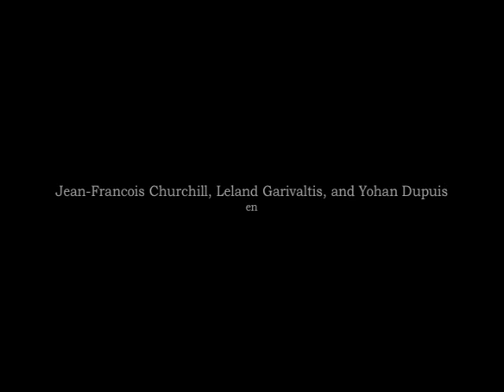Le Bracelet Directed by Jack Scott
A short film about love and how sometimes it can be tragic.